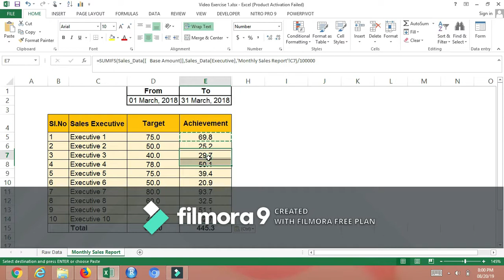Sales Report in Excel With Sumif Function (Tamil)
We take Regular Advanced Excel Trainings for Students, Working Professionals & Corporates.

To know more details about our trainings